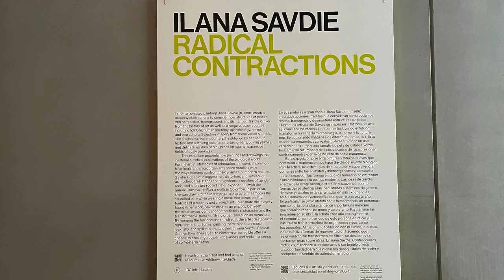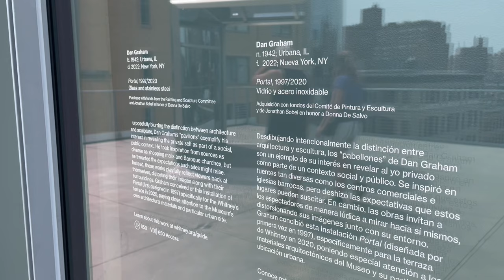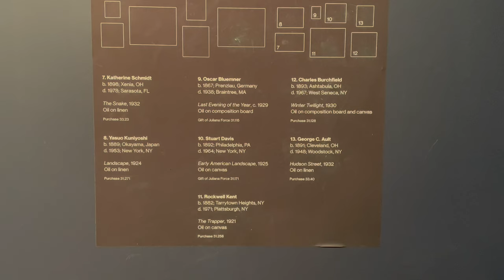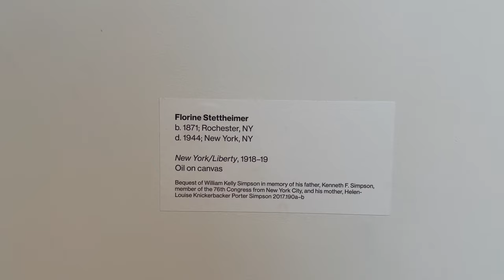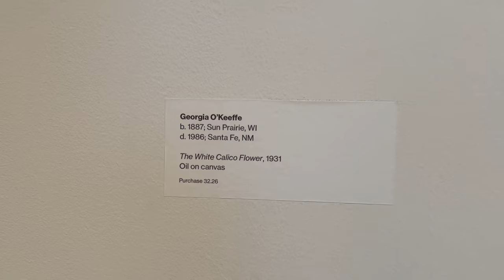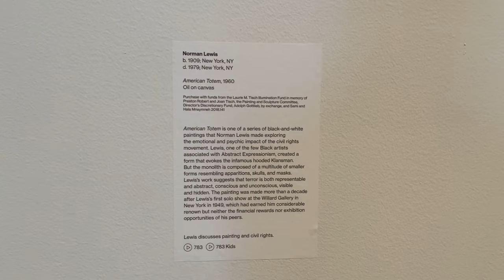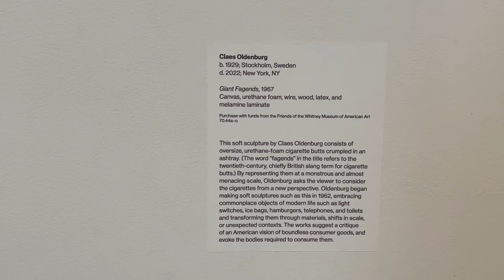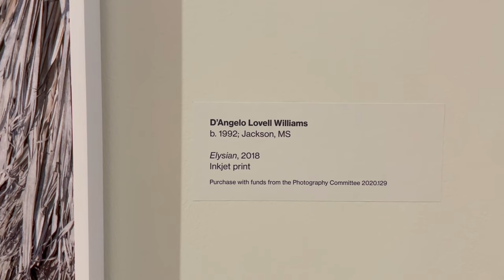WHITNEY MUSEUM NEW YORK 2023_A NEW ARTIST, COLLECTIONS